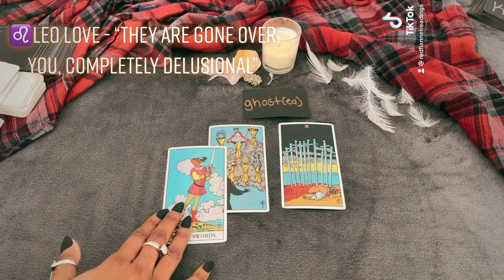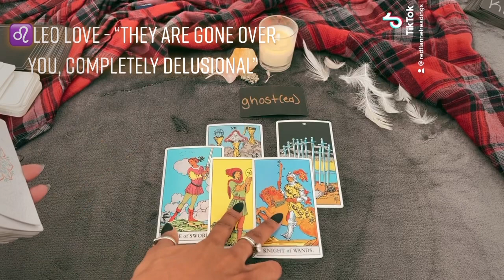♌️LEO LOVE - 1/11 - 1/15 “THEY ARE GONE OVER YOU, COMPLETELY DELUSIONAL” (CLIFFHANGER)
‼️PERSONAL READINGS

          (YOU MUST PROVIDE INQUIRIES)

(PLEASE SEND EMAIL AFTER PAYMENT)
(NO EXCEPTIONS)

👉🏾 *IMPORTANT*
IF YOU DO NOT PROVIDE A VALID EMAIL, YOUR READING WILL BE SENT TO THE EMAIL ATTACHED TO YOUR PAYPAL ACCOUNT.

THANKS FOR YOUR SUPPORT AND COOPERATION.